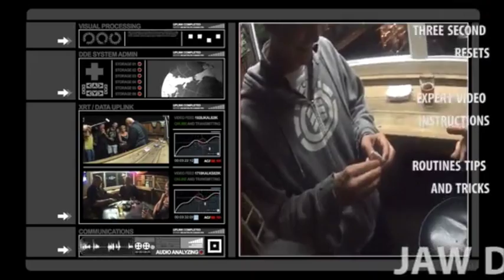ECO_BOX (Black) by Hand Crafted Miracles & Mark Southworth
World Magic Shop DO NOT SELL Every product listed anymore. for the items we sell.

Handcrafted Miracles proudly presents:
The Eco-Box
Created by Mark Southworth and Dannicus

As a young man I had the good fortune to meet the legendary Dia Vernon and will never forget a pearl of wisdom he shared with me. "Good magic is like well written comedy" he said, "the audience shouldn't suspect the punchline until you reveal it at the end". The opaque black Eco-Box is identical in appearance to a small department store jewelry box and puts the punchline at the end of the routine leaving the spectators to wonder how the card teleported into the box, instead of watching for a clever switch. I believe both types of effects have situational merits, but when performing for laymen I prefer to not let them get ahead by knowing the contents of the box. There is much satisfaction in seeing the "magic moment" reflected in their faces when the box is opened and the punchline dawns on them. The Eco-Box is designed as the ultimate tool for working close-up or strolling magicians and mentalists. Here are some key features that really set it apart:

Size- incredibly small measuring just 2 x 1.5 x 5/8 inches it takes little more pocket room than a box of matches and when opened the folded card or billet appears to fill the entire box.

Perfect Illusion- you will swear the card or billet tumbles from the box even when you know the secret.

Examinable- may be rubber banded and given to a spectator to hold before the routine, and instantly examined after. (I strongly recommend just leaving it open on the table, where it will most likely never be given a second thought. To laymen it's just a box)

Practical- resets in less than two seconds either between tables or when putting the lid on the box. Full reset instructions for real world situations are included in the instructional video.

Versatile- can quickly be changed between a pre-prepared playing card, billet, bill, lottery ticket, newspaper or magazine clipping, receipt, gum wrapper, the possibilities are endless. The folded items are real 3D objects not just flat corners or pieces.

Quality- each Eco-Box is manufactured and tested in the Handcrafted Miracles workshop and never outsourced, allowing us to ensure quality and consistent performance.

Affordable- we are committed to maintaining affordability for our working peers while raising the bar in quality and performance standards. The Eco-Box demonstrates that commitment.

The included video download is loaded with expert instruction, performance psychology, tips and tricks, live footage, and magic and mentalism routine ideas that will undoubtedly make the Eco-Box a utility workhorse you will really use.

Warm Regards,
Dannicus
Handcrafted Miracles, San Diego CA
"Where cutting edge magic meets old world craftsmanship"